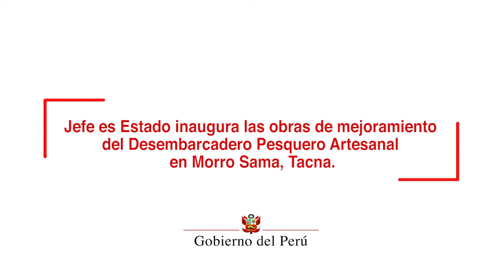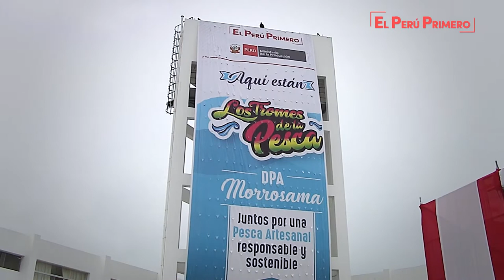Inauguración de las obras de mejoramiento del Desembarcadero Pesquero Artesanal en Morro Sama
Durante la inauguración de las obras de mejoramiento del desembarcadero pesquero artesanal en Morro Sama (Tacna), el mandatario resaltó que dicho DPA es una muestra del compromiso del Gobierno con la modernización de las infraestructuras pesqueras y con los aproximadamente 76 mil pescadores artesanales que alberga nuestro país. Señaló que la pesca artesanal genera empleo indirecto a más de 300 mil personas, entre hombres y mujeres, dedicados al desembarque, procesamiento, transporte, comercio y otros servicios, por ello es una fuerza laboral importante a la que le da su respaldo.